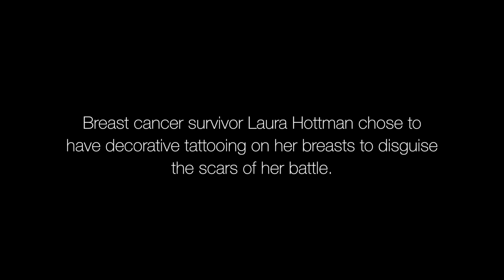Breast cancer survivor gets tattoos over scars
Breast cancer survivor Laura Hottman chose to
have decorative tattooing on her breasts to disguise
the scars of her battle.